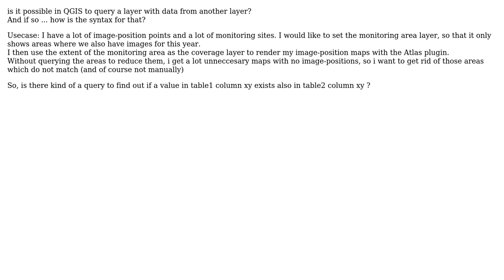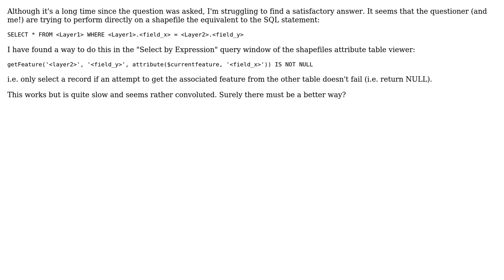GIS: How to query attributes cross-table in QGIS? (2 Solutions!!)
GIS: How to query attributes cross-table in QGIS?

With thanks & praise to God, and with thanks to the many people who have made this project possible! | Content (except music & images) licensed under CC BY-SA | Music | Images & others | With thanks to user R.K. user herman user Bristle6 user Bernd V. and the Stack Exchange Network Trademarks are property of their respective owners. You are responsible for your own actions.